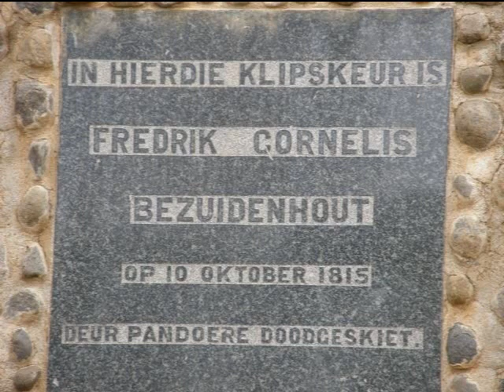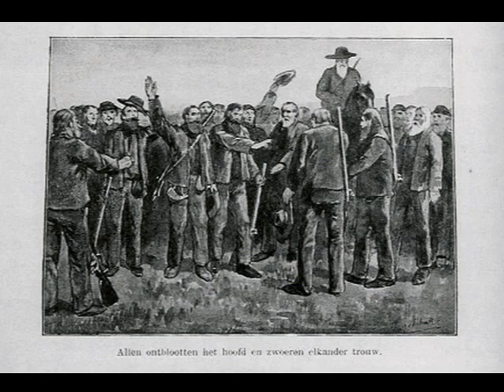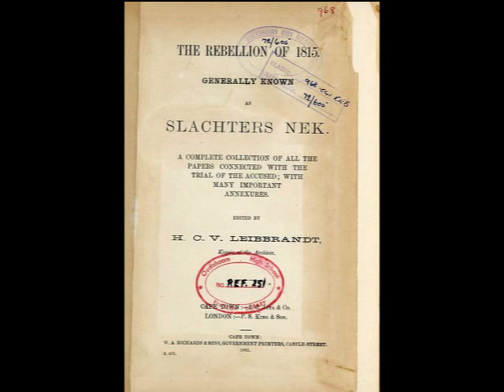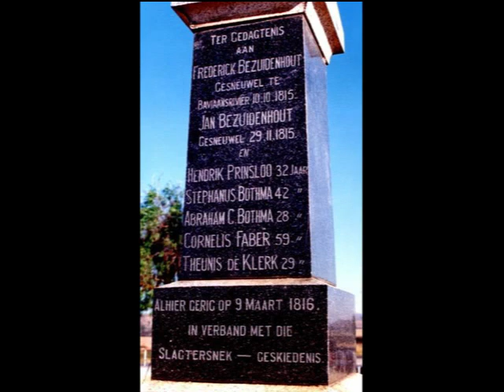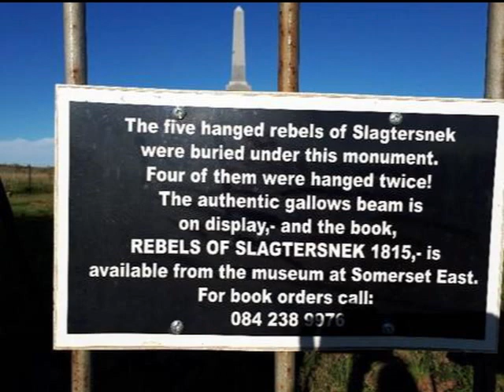5. Lord Charles Somerset en Slagtersnek.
Teen 1815 was daar in die grensdistrikte ‘n taamlik wyd verspreide ontevredenheid oor die optrede van die Khoikhoi en die laksheid van die owerheid daaromtrent. Frederik Bezuidenhout, ‘n boer wat in die Baviaansriviervallei gewoon het, het geweier om voor die hof te verskyn op aanklag van mishandeling van ‘n Khoikhoi-bediende. Toe ‘n groep Khoikhoi-soldat onder ‘n blanke offisier gestuur is om hom te arresteer, het hy hom verset en is doodgeskiet. Met sy begrafnis het sy broer, Hans, wraak gesweer en ‘n komplot gesmee teen die Britse bewind. Die invloedryke Prinsloo-familie is daarby neergelê voordat dit tot werklike geweld gekom het. Die belangrikste leies is gevange geneem, party terwyl hulle op vlug was na die binneland. Hans Bezuidenhout wat geweier het om oor te gee, het gesneuwel. Vyf leiers is aan hoogverraad skuldig bevind en is op 9 Maart 1816 by Slagtersnek in die openbaar opgehang. Die gebeurtenis het die gemoedere gaande gemaak soos geen ander episode nie.

Met  erkenning aan :
Albie Venter-Hendrik Oosthuysen bied aan Klank in die Geskiedenis
Deur : Daan Retief na die feite van prof. D.W. Kruger
Uitgegee deur : Brigadiers (EDMS.) Berperk.
Daar is onderbrekings in die klankbaan. Dis waar ek rassistiese woorde uitgeredigeer het. Ek vra omverskoning indien daar dalk êrens wél een deurgeglip het.